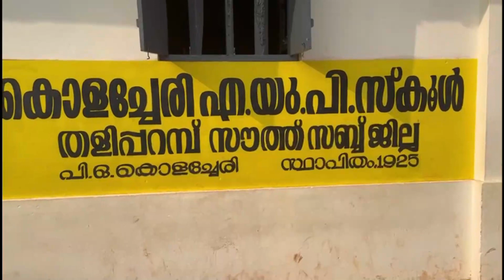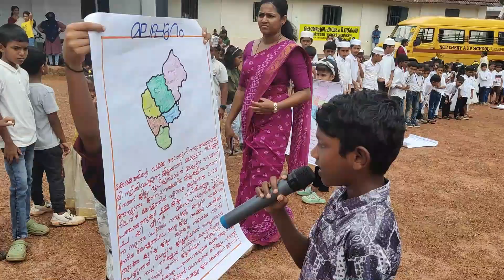Keralappiravi 2023-24 kolacheri AUP school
കേരളപ്പിറവി 2023 -24 കൊളച്ചേരി എ യു പി സ്കൂൾ